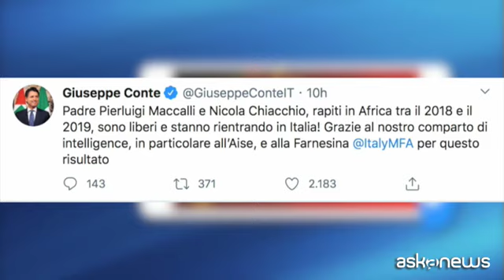Liberati in Mali gli italiani padre Maccalli e Nicola Chiacchio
Roma Milano, 9 ott. (askanews) - I due italiani, Padre Pier Luigi Maccalli, rapito in Niger nel 2018, e Nicola Chiacchio, di cui si erano perse le tracce nel 2019 durante un viaggio in Africa, sono stati liberati in Mali. Erano in mano a un gruppo jihadista.
La loro liberazione, hanno commentato il presidente del Consiglio Giuseppe Conte e il ministro degli Esteri Luigi di Maio è merito del "prezioso lavoro del nostro comparto di intelligence, in particolare all'Aise, della Farnesina e dell' importante collaborazione delle autorità maliane".
Quattro in tutto gli ostaggi liberati. Oltre ai due italiani ci sono anche l'ex leader dell'opposizione maliana Soumalia Cissé e l'operatrice umanitaria franco-svizzera 75enne Sophie Pétronin, che era nelle mani dei jihadisti dal 2016.
Pétronin sarebbe stata consegnata martedì scorso a emissari del governo assieme a Cissé. Ieri, la presidenza maliana aveva confermato via Twitter la loro liberazione sostenendo che i due erano in viaggio verso Bamako, capitale del Mali.
Secondo la BBC, la liberazione degli ostaggi è stata ottenuta nell'ambito di uno scambio di prigionieri che ha coinvolto più di 100 jihadisti.